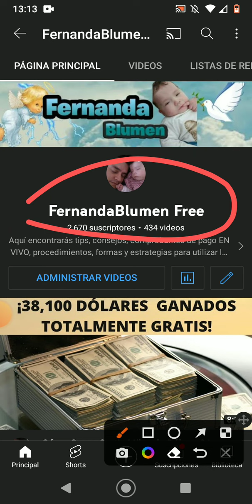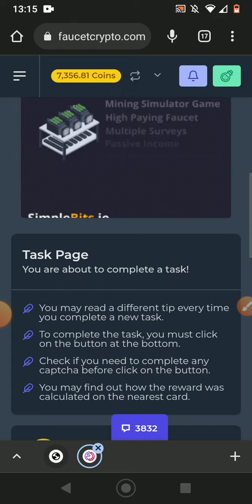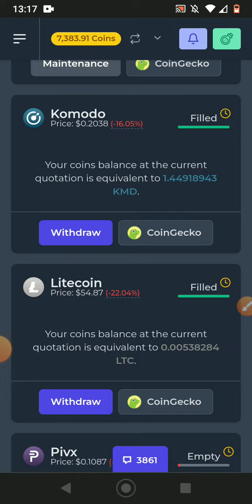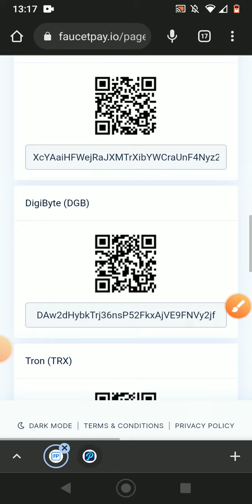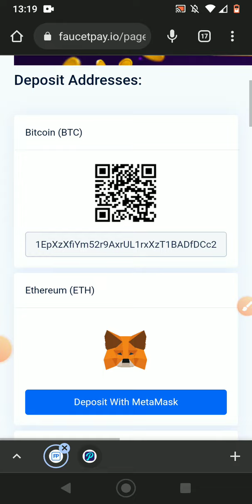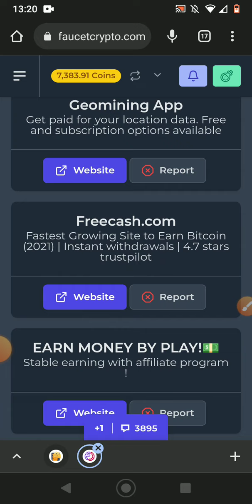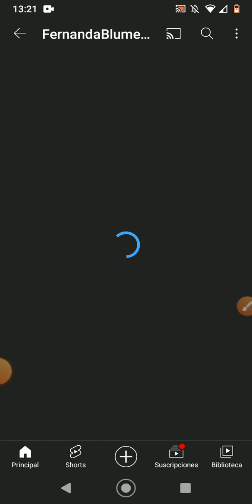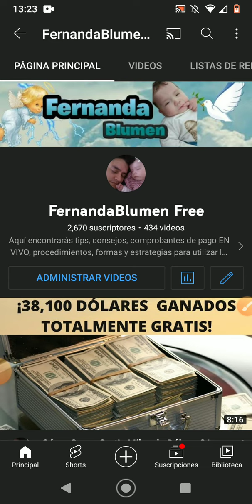🔥 Gratis Sigue Pagando Increíble Página | Gratis Retiro y Cobro de 0.0311039 Litecoin (LTC) Free 🆓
*DESCARGUEN APLICACIÓN, colocan el código de verificación que les llegará al correo que registraron y abajo en CÓDIGO de INVITACIÓN PARA OBTENER BONO DE $1200 DÓLARES COLOQUEN:*

9F649A

🔥 *REGÍSTRATE en PÁGINA TOTALMENTE GRATIS y GANA SIN INVERSIÓN NI REFERIDOS:*

🛑 *GANA GRATIS CRIPTOMONEDAS GRATIS en este link:*

🔴 *REGÍSTRATE en 1 minuto en el siguiente link y empieza a GANAR desde hoy mismo:*

💰 *Wallet para que te paguen tus CRIPTOMONEDAS de inmediato:*

👌 *VIDEO TUTORIAL para RETIRO de BITCOIN GRATIS:*

 💰 *REGÍSTRATE en el siguiente link:*

👇 *COMPROBANTES de PAGOS:*

💰 Torneos Freerolls (TORNEOS ENTRADA GRATIS) DISPONIBLES PARA TODOS LOS PAÍSES.

✅ Para que te acepten en el club Choco Club en la APLICACIÓN SUPREMA, hay que colocar estos dos ID en la LUPA (BUSCAR UN CLUB):

1371999

619687

✅ Poderoso GRUPO para CONOCER las APLICACIONES y PÁGINAS que están PAGANDO ACTUALMENTE GRATIS:

La producción total o parcial de este contenido será eliminada.